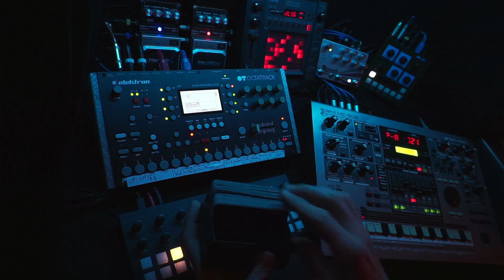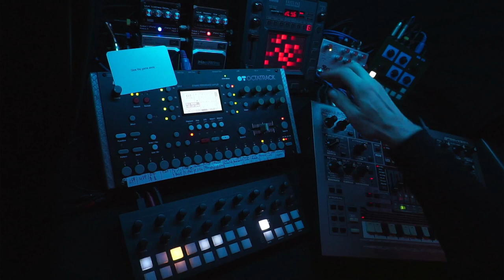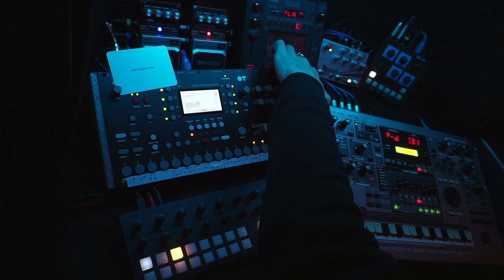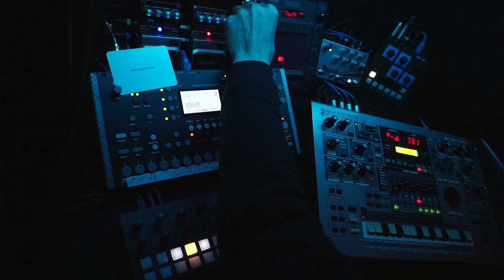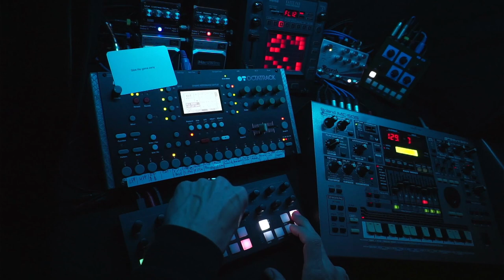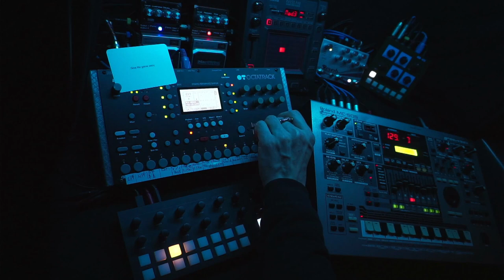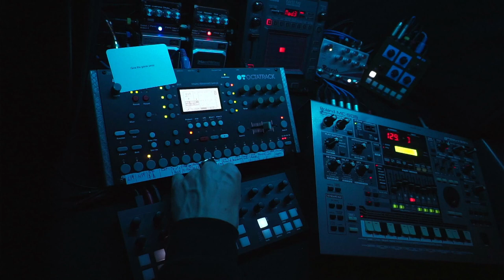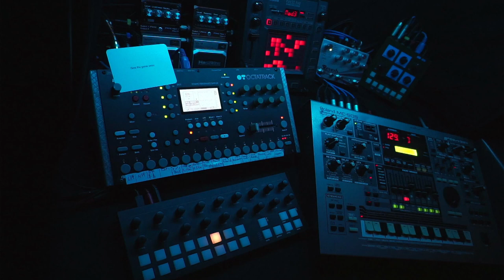Space Exploration - 230420 - Synth Jam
Oblique Strategies card: Give away the game